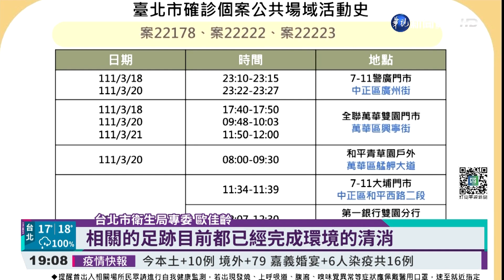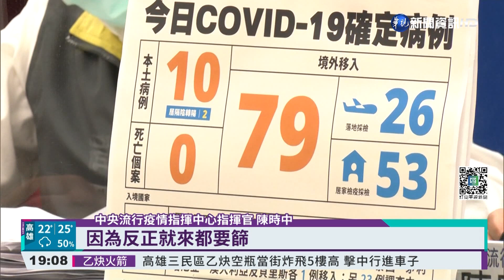專案來台! 友邦"貝里斯"參展外賓確診｜華視新聞 20220322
昨(21)日29名外賓受邀來台參加智慧城市展，包含貝里斯8人團，卻遭外界爆料，部分外賓拿不出陰性證明，聯合醫院才緊急到飯店驗出1人確診，指揮官陳時中解釋，並非外交泡泡而是專案來台，篩檢地點在機場或旅館都可以，但一定要在抵台當天採檢，令人關心的還有台北市聯合醫院和平院區一名發燒篩檢站的護理師確診，CT值只有11，病毒量高，她的丈夫、兒子匡列採檢後也確診，目前已有3人染疫，目前感染源還不明。